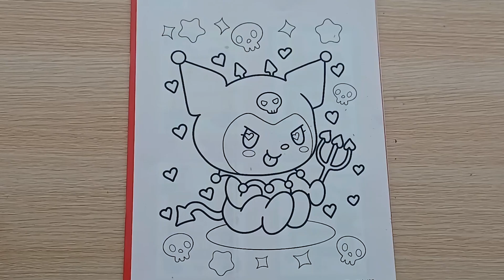Painting Pirate Girl | Drawing and coloring | Coloring for Kids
Join with us for drawing and coloring pictures for kids